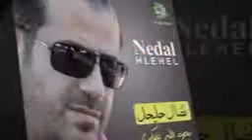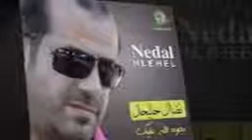نضال حليحل - يا مهّرة بدك خيّال